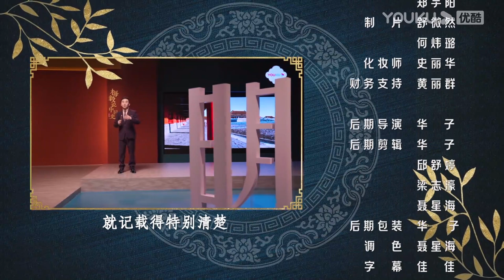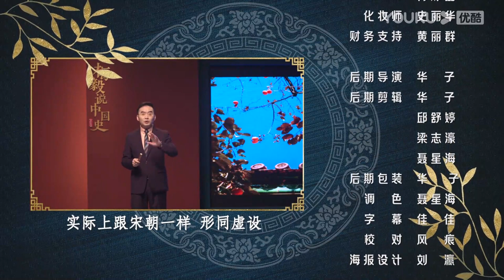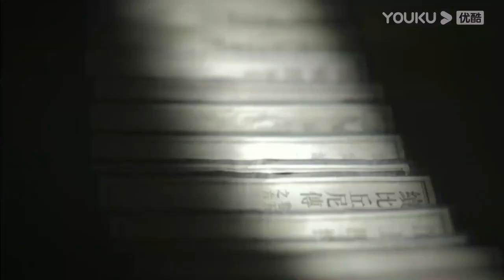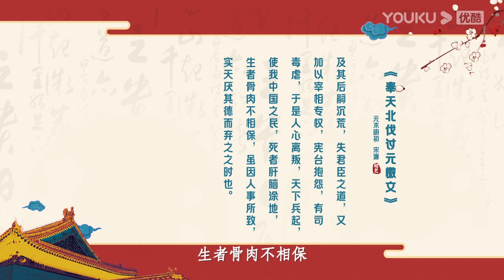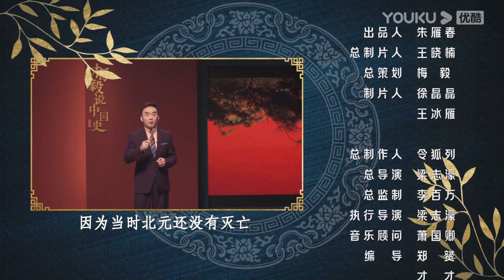【梅毅说中国史 明史篇】EP11-15合集 | 带你了解中国历史上的明朝 | 优酷纪实 YOUKU DOCUMENTARY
【梅毅说中国史 明史篇】《梅毅说中国史》本季迎来明史篇。明朝是一个繁华昌盛的时代，也是一个充满残酷和精彩的朝代。君与臣的博弈，忠与奸的对峙，各种势力的角逐，统统在这个王朝被演绎得淋漓尽致。让我们跟随主讲人梅毅，看到明朝的繁华与崩溃。
★主持人：梅毅

👓分集看点👓
0:00 第11集 第二敌手张士诚
25:43 第12集 胸无大志张士诚

51:17 第13集 击破江南奠霸业
1:15:39 第14集 中原北望气如丝
1:38:53 第15集 强蛮最终也退化